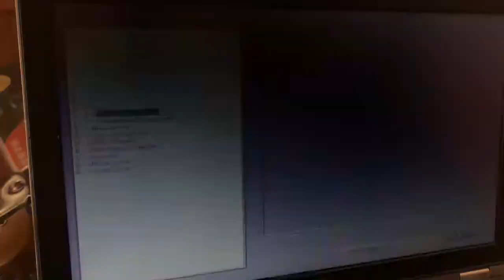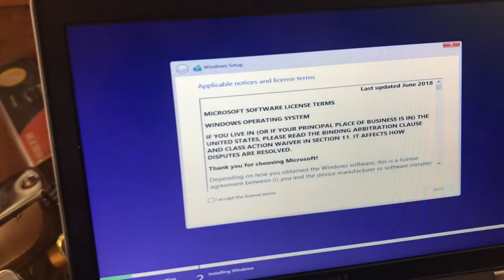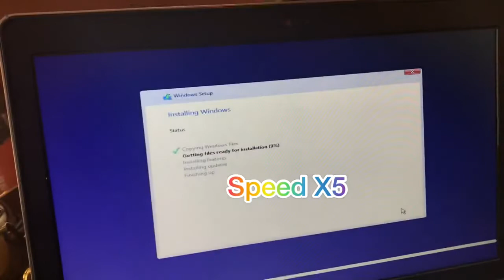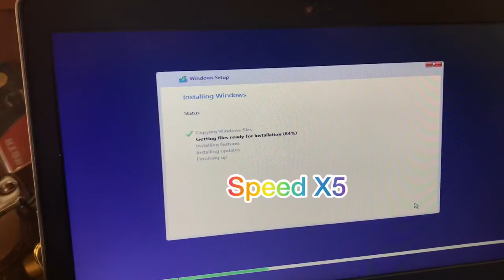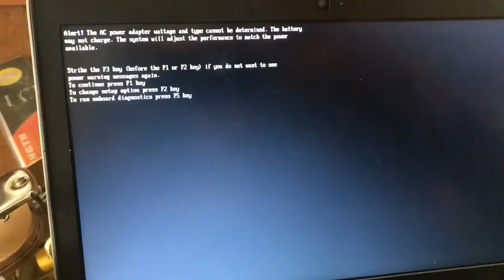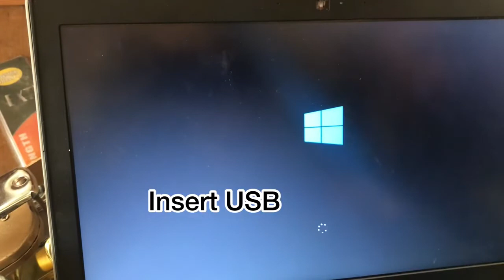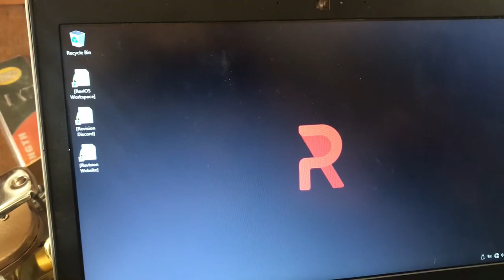How to Install Windows 10 From USB in Dell Laptop Step by Step (2022)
Setup and configure windows 10,11 from usb flashdrive on dell,hp elite or other pc computers.